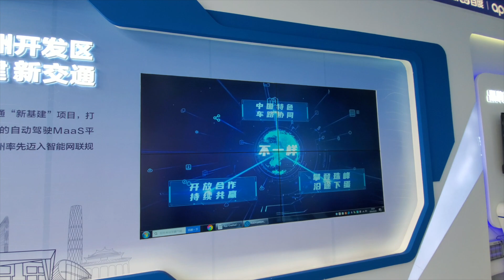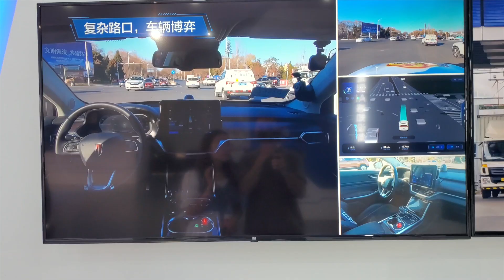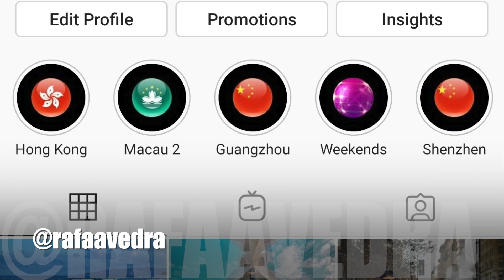China’s Self-Driving ambition: Tech Giant BAIDU displays its smart transportation technologies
Located in the Chinese southern megacity of Guangzhou, the new 30,000-square-meter Apollo Park serves as a testing base for autonomous vehicles and their applications in various scenarios. It is equipped with facilities such as a cloud and big data-based remote vehicle control platform as well as an operations center